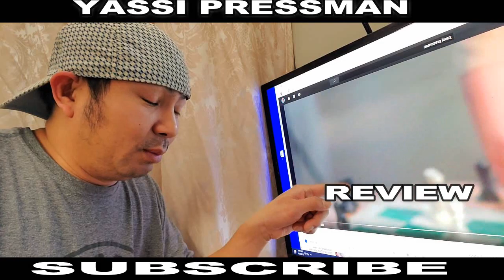FPJ's Ang Probinsyano May 10, 2021 Update Episode Alyana Sing Cardo Bukas Muna Sabihin Teaser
Wala ngayon Probinsyano
Cardo yassi
Fun made Reaction
Reaction To alyana
For Real
Review para kay alyana
Reaction Parody
Bukas muna sabihin

Camera : Sumsung Galaxy S10 Plus
Editor : Filmora